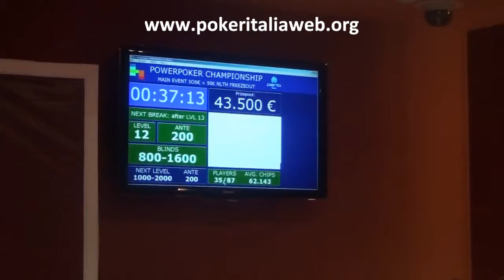PowerPoker Championship @ Nova Gorica - Fasi finali del Day1A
Ultime battute del Day 1A... Francesca Frattazzi raddoppia lo stack